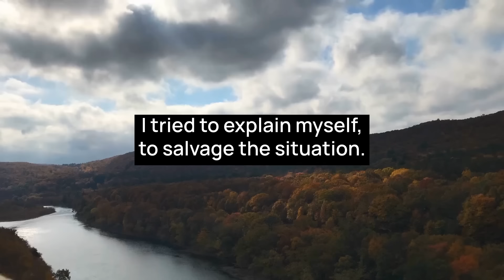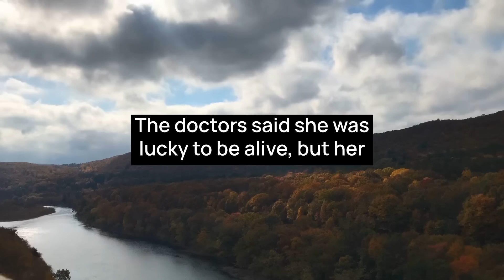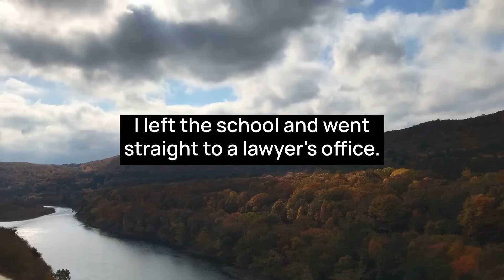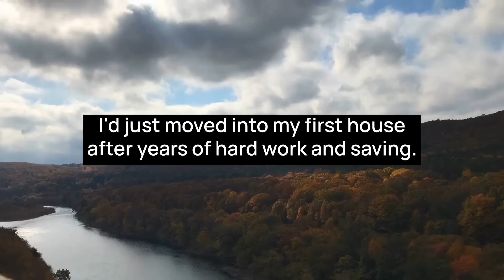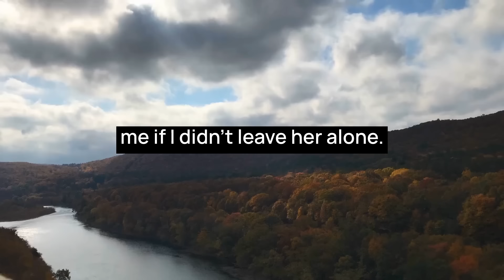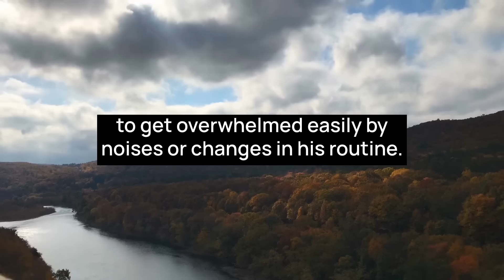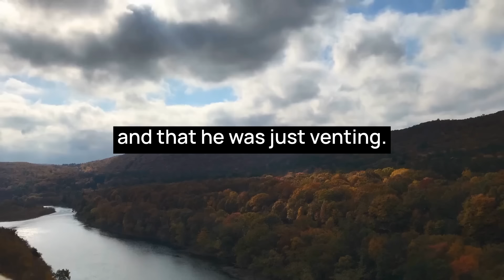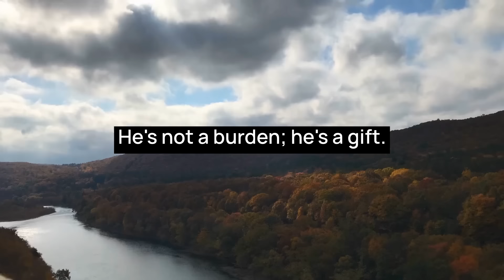ENTITLED TEACHER RIPS OFF MY GIRL'S MEDICAL BANDAGES & ACCUSES HER OF FAKING AN INJURED KNEE..